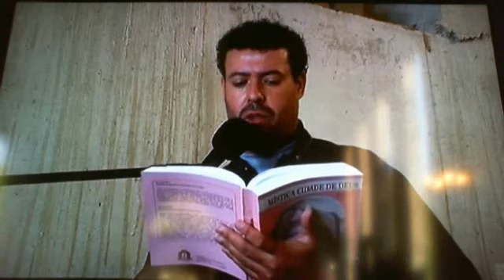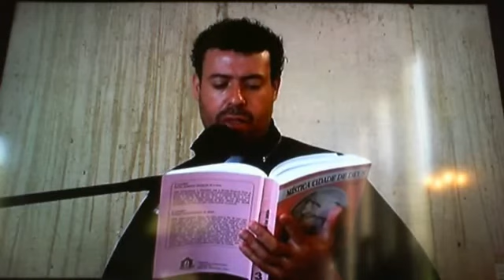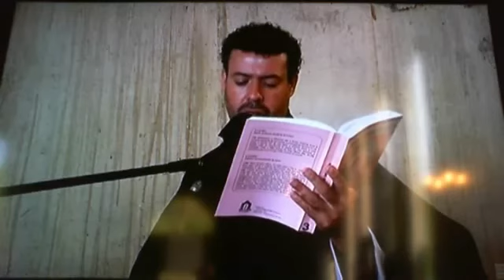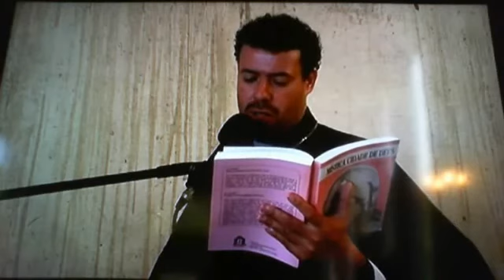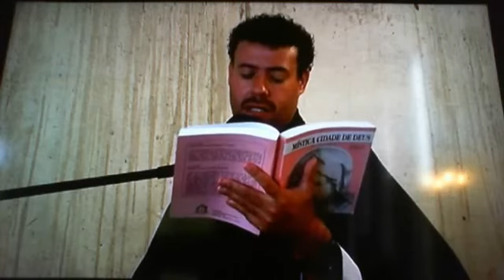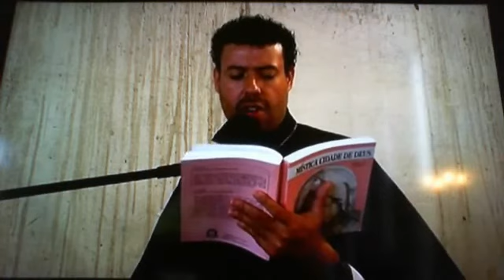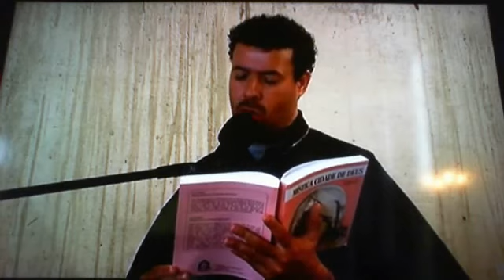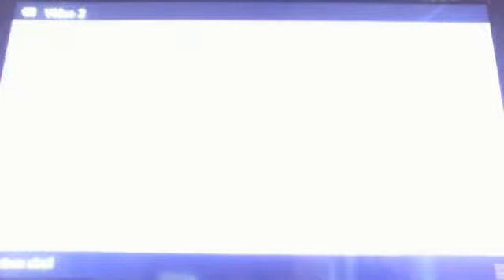06.04.2012-JUDAS - IMPENITÊNCIA FINAL - MISTICA CIDADE DE DEUS - MEDITAÇÃO MARCOS TADEU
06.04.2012-JUDAS - IMPENITÊNCIA FINAL - MISTICA CIDADE DE DEUS - MEDITAÇÃO MARCOS TADEU
santuário das aparições de jacareí
Acessem:
RÁDIO MENSAGEIRA DA PAZ